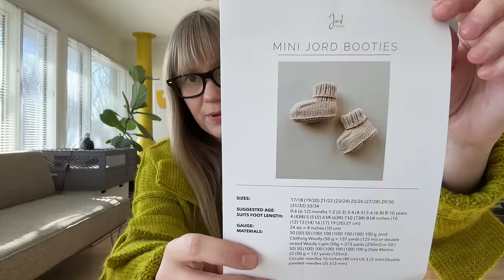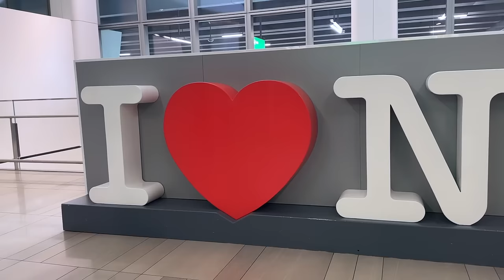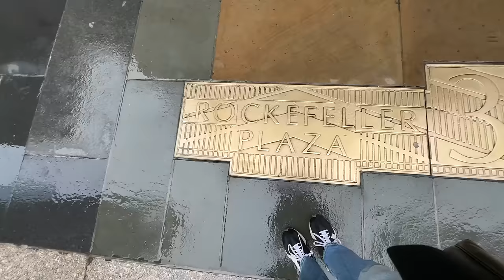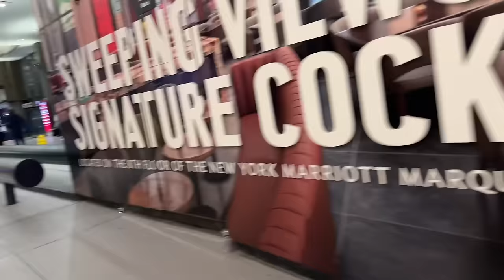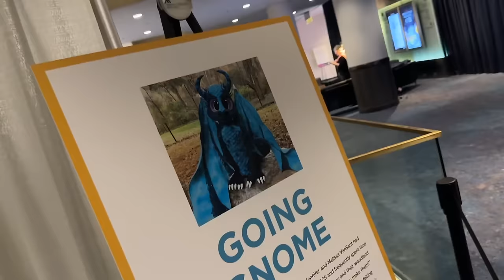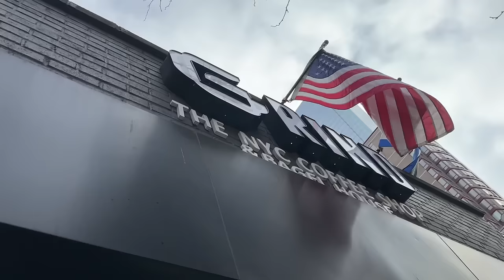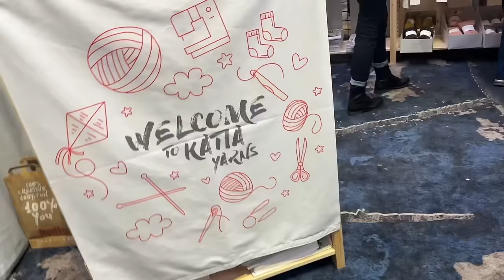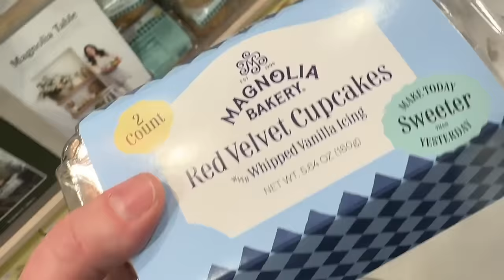Vogue Knitting Live NYC 2024 recap!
Tag along with me and I run around NYC and attend Vogue Knitting Live NYC 2024.

Warmthness (the Bjork Sweater) is now available on Ravelry.